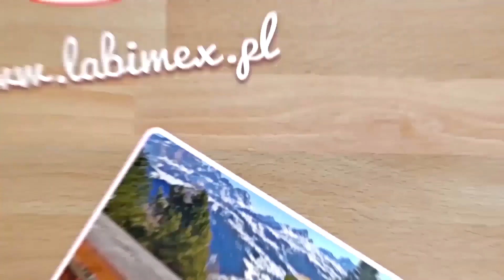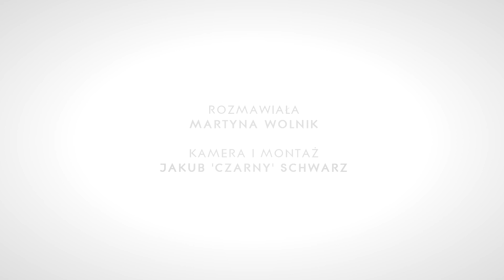J. Kołodziej, P. Baron i J. Frątczak po meczu Fogo Unia Leszno - Get Well Toruń (17.06.2018)